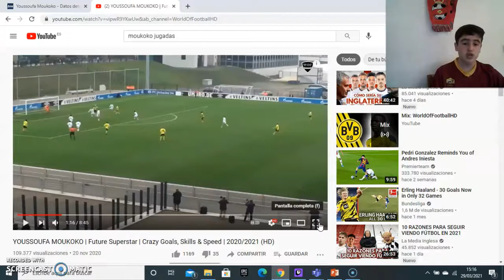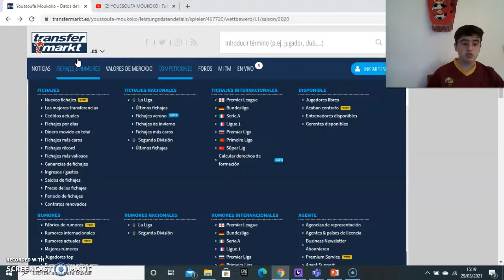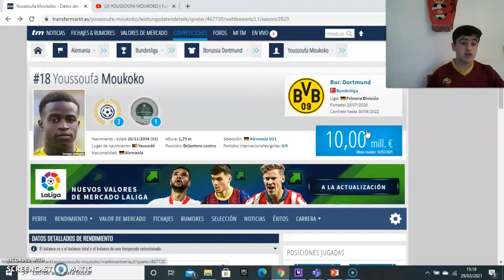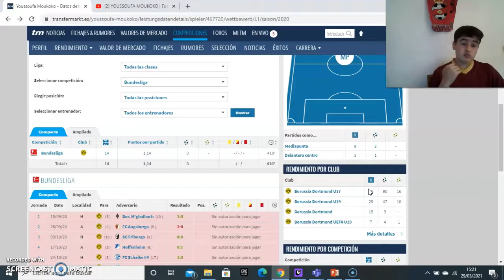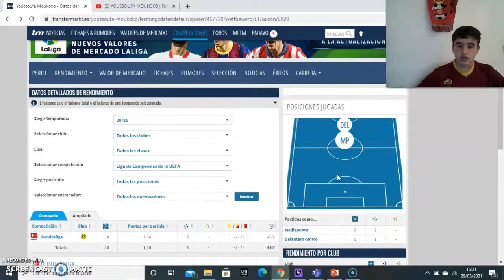YOUSSOUFA MOUKOKO , EL JUGADOR QUE ESTÁ DE MODA